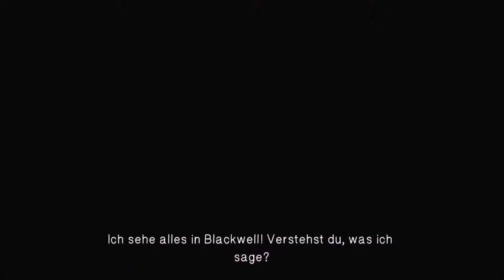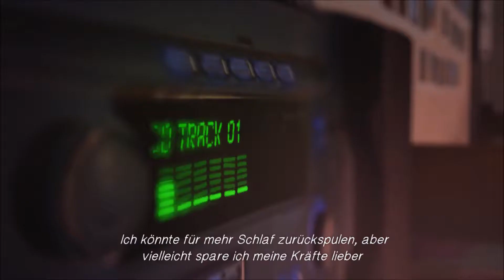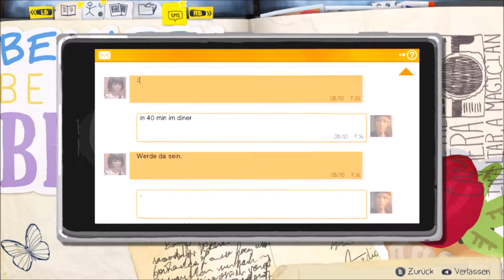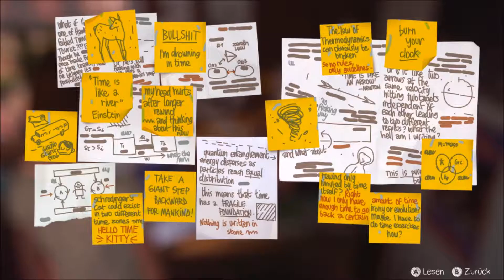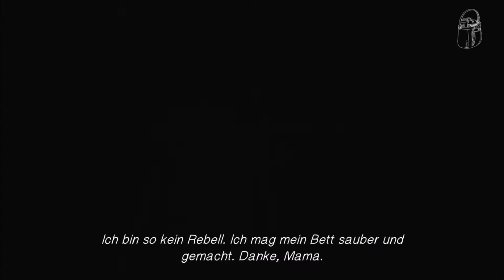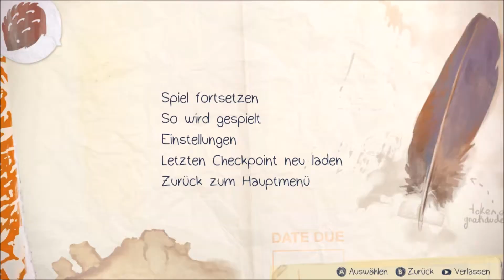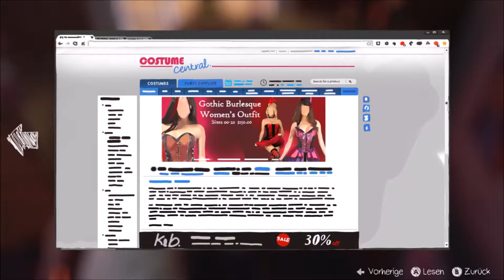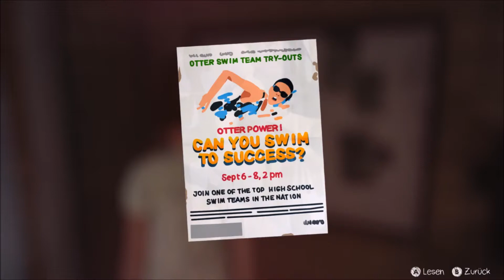LIFE IS STRANGE [S02E01] DUSCHI DIE M... MAX 💦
Life is Strange erzählt die Geschichte eines jungen Mädchens. Max hat ihre beste Freundin Chloe wieder getroffen und Kate ist traurig wegen eines Videos von ihr. Nebenbei erfahren wir mehr über das verschwinden von Rachel.

X Mein Mikrofon
X Meine Webcam
X Mein Gamepad
X Mein Headset
X Meine Kopfhörer